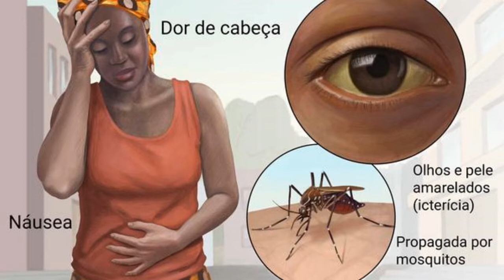✅ 4 Remédios caseiros para Febre Amarela!